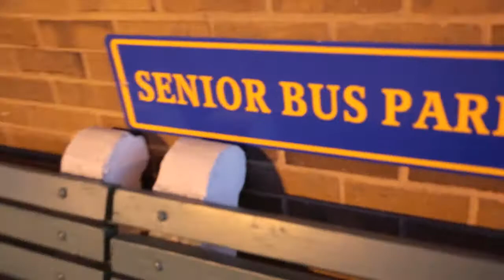Desamparado In City Hall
No Todo Tiene Explication

Passaic N.j